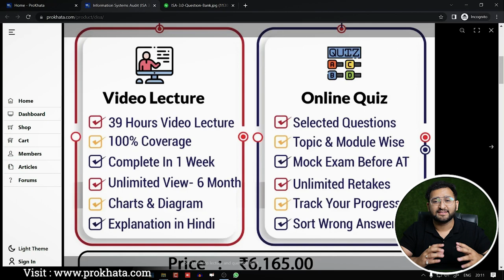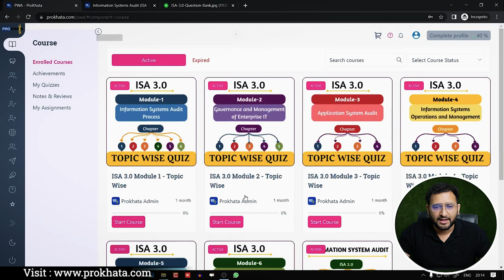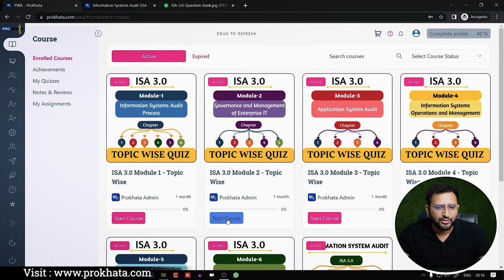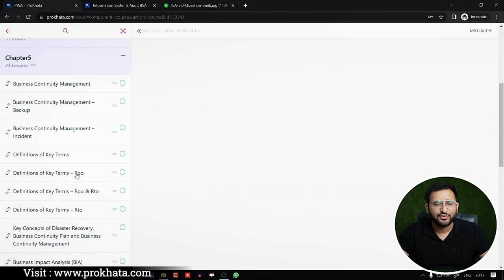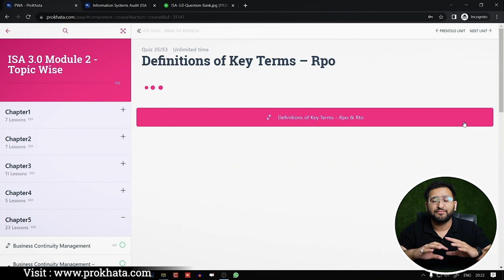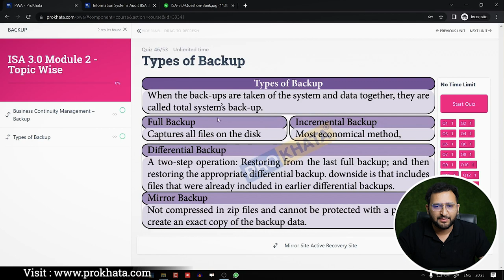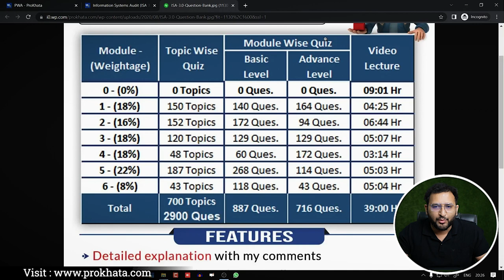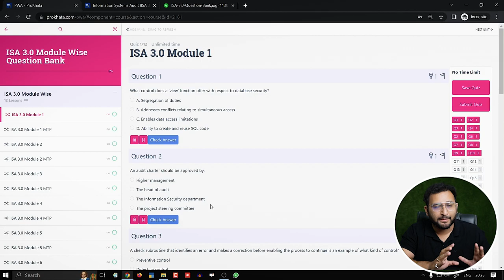ISA 3.0 Question Bank | Strategy to Clear DISA in 1st Attempt in less time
VISIT PROKHATA.COM - DASHBOARD - COURSES - ENROLLED COURSES - START COURSE - START COURSE

Timeline
00:00 What is the Weightage of Modules in Exam?
01:53 How to Access Topic Wise Question Bank?
04:12 How to Start the Quiz?
08:00 How to Retake the Quiz?
09:04 How to Search Topics?
09:55 How to Access Quiz on Mobile?
10:55 How to Access Module-wise Quiz?
11:56 What is the difference between Basic level V/s advanced Level in Module-wise Quiz?*

• Detailed explanation with my comments
• Increase your analytical skill.
• You can retake quizzes multiple times.
• Practice Topic-wise quizzes after every Chapter lecture.
• Each Module-wise quiz is divided into 2 sectionsbasic & advance quiz (MTP)
• Save the quiz in between & continue solving anytime.
• Full mock tests during last week in exam conditions.
• Track your progress with instant evaluation.
• Get a Brief Overview of each topic in colorful charts.

Here's the link to join for those who will participate in the December 2023 Exam

*Upcomming Notification:* Disa ET Exam
ET Exam 2024 Date : 18th November 2024 expected
Mode : Online
Eligibility: Completed their Professional Training (PT) and meeting the eligibility criteria for ISA ET till September 2024

ISA AT Exam 2024 Date: 13th july 2024
Mode : Offline